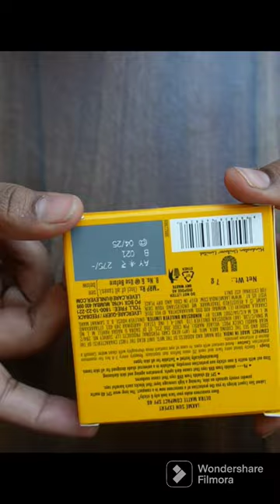Lakme sun expert spf 40 compact powder 😊